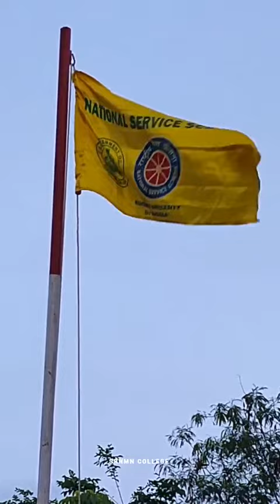SRNMN COLLEGE || SHIVAMOGGA || NSS CAMP || NATIONAL EDUCATION SOCIETY || PART-3 || FLAG HOISTING